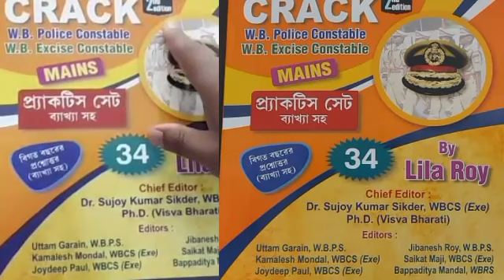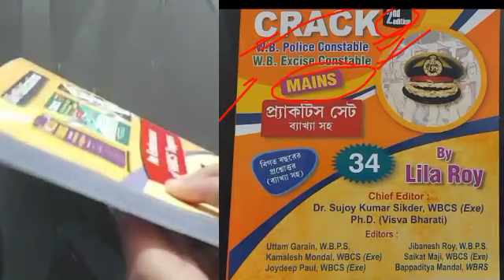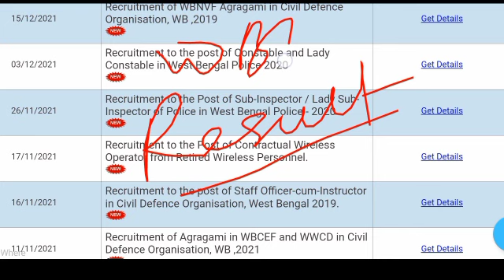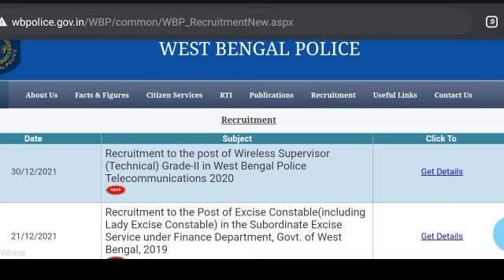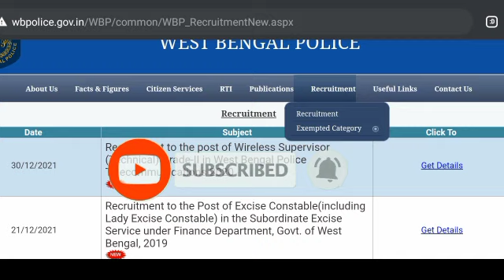Wbp constable prelims result date 2021 | wbp cut off marks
wbp Constable exam result date 2021 | wbp constable Results update | Wbp Result update | preliminary

 leteast update গুলো পেতে অবশ্যই চ্যালেনটা সাস্বক্রাইব করে রাখবেন 🙏 ❤️🙏❤️

WBp constable Preliminary Exam results date
wbp constable exam result date
wbp constable exam result information 2021
wbp constable 2020 Result date 2021
preliminary exam result date 2021
wbp pmt pet date 2021
wbp constable main exam date 2021
wbp main exam notification 2021
wbp main exam notice 2021
west bengal police constable preliminary exam result date
west bengal police constable exam result date 2021
west bengal Ledy Constable results date 2021
WB preliminary exam result date
west bengal constable preliminary exam result
wbp preliminary exam result updated
wbp preliminary exam new update 2021
wbp constable recruitment result information
wbp constable Pmt pet date 2021
wbp exam new update
wbp Result date 2021
wbp exam result information 2021
wbp Ledy Constable results update 2021
west bengal government Recruitment Results
West Bengal police constable Results update 2021
west bengal police Recruitment Results date
preliminary exam result date
wbp constable mein exam suggestions
wbp constable mein exam suggestions 2021
wbp constable mein exam syllabus 2021
Kolkata police constable exam result
Kolkata police Recruitment news
wbp exam result new news
preliminary exam result news 2021
wbp preliminary exam answer key 2021
west bengal police constable exam answer key update
wbp preliminary exam cut off marks 2021
wbp preliminary exam answer key

@Skr's Online informer 2M